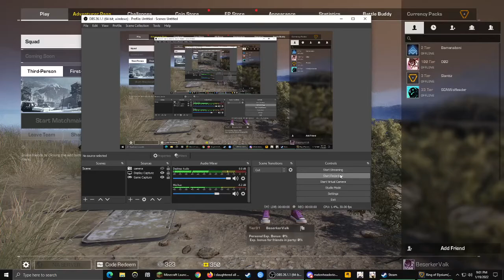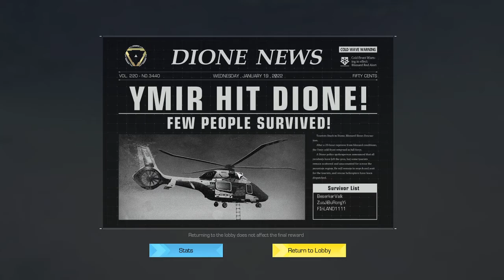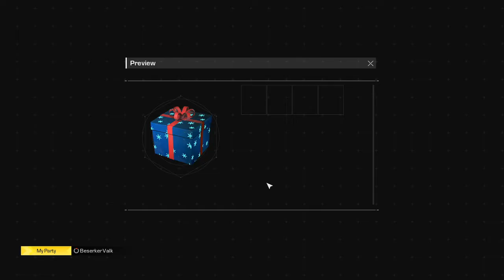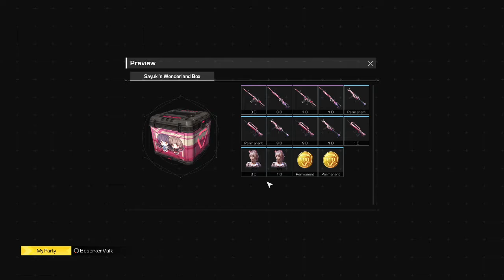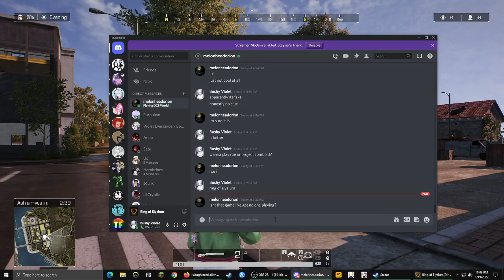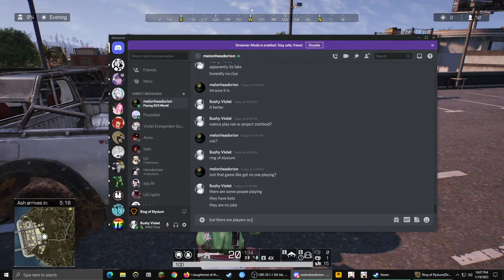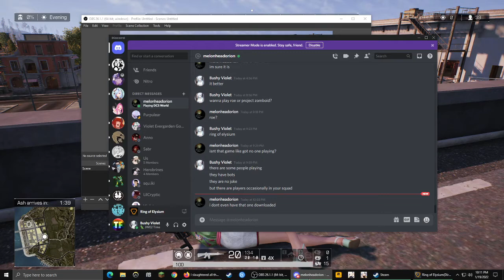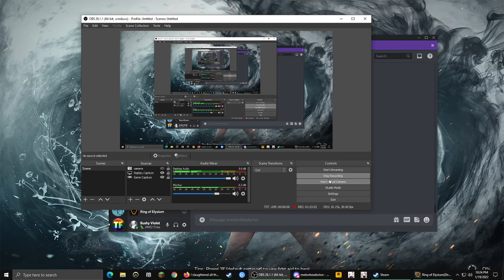Ring of Elysium | I have poor self awareness sadguh